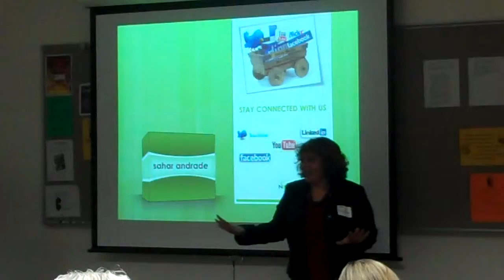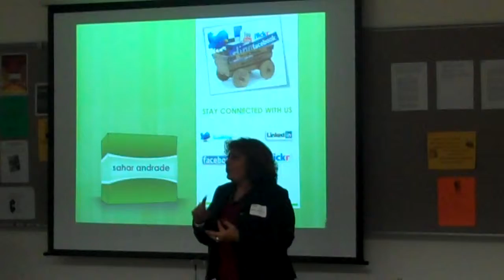Sahar at NAAAHR Jan.MP4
Introduction of social media networks at the NAAAHR Jan event